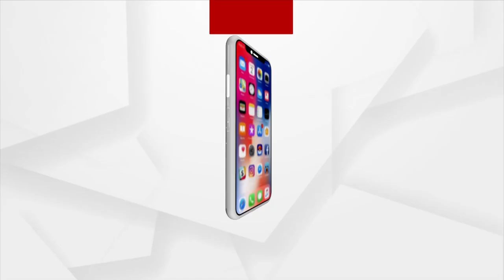New Flyover Near Gangapada To Ease Traffic Flow In Khordha